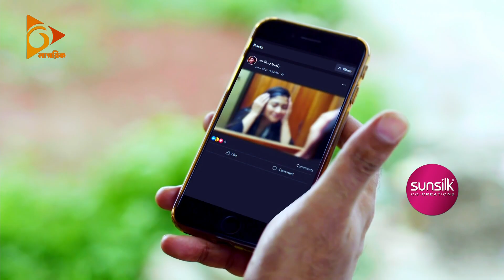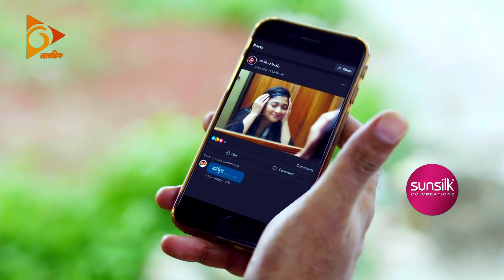Eid Natok | প্যাচিং ম্যাচিং | পর্ব ২| Niloy Alamgir, Sarika Sabrin, Shamol Mawla | Patching Matching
New Eid Al Adha Natok 2021 - প্যাচিং ম্যাচিং (Patching Matching)।
Genre: Eid Ul Adha Natok, Romantic Natok, Comedy Natok
Episode - 02
Starring: শ্যামল মওলা (Shamol Mawla), সারিকা সাবরিন (Sarika Sabrin), নিলয় আলমগীর (Niloy Alamgir), রকি খান, সাদিকা মালিহা শখ, উত্তম অধিকারী।
Written by: মাহবুব হাসান জ্যোতি।
Directed by: আশরাফী মিঠু।

►Tomar Name Ki? | তোমার নাম কি? | Niloy Alamgir | Tania Bristy